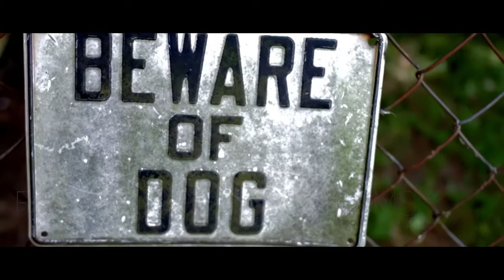Peryon J Kee x ESG - Killin Shit (Official Music Video 2012)